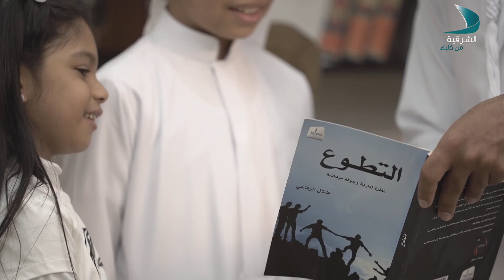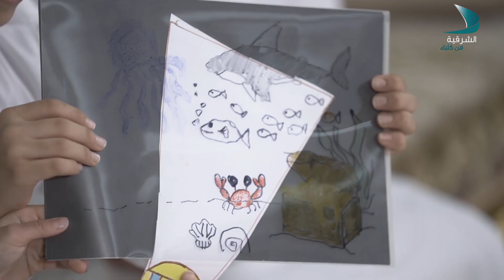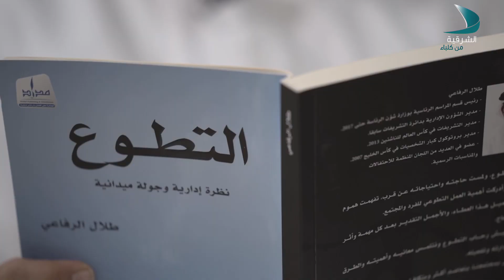عطاء الحلقة32 حمدان عبد الرحمن النقبي